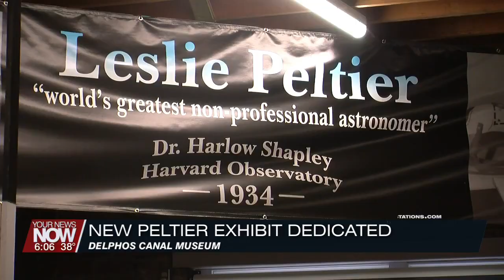Delphos Canal Museum dedicates exhibit to Leslie Peltier